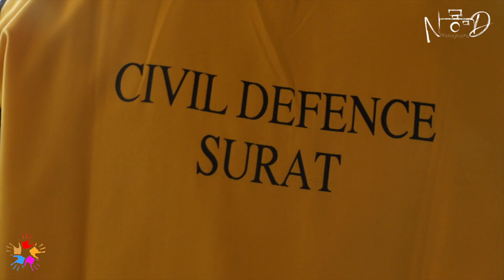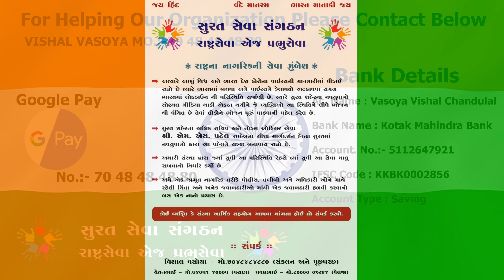Poor Helping | COVID-19 Lockdown |Highlights 2020 | ND PHOTOGRAPHY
Lenses : Canon 50 mm 1.8
                Canon 100 mm
                Canon 16-35mm
                Canon 85mm

Team : ND Photography & team

NOTE:-Music in this video
Song
Muskurayega India
Artist
Vishal Mishra
Album
Muskurayega India
ODEmusic (on behalf of Jjust Music); Times Music Publishing, and 1 Music Rights Societies